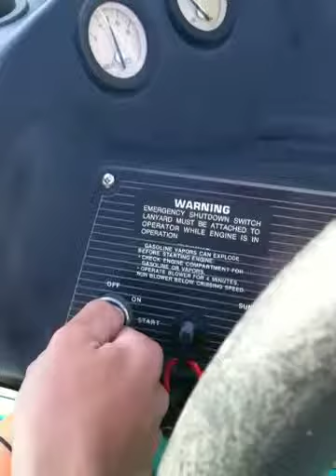Cold Start Spyder w New Starter